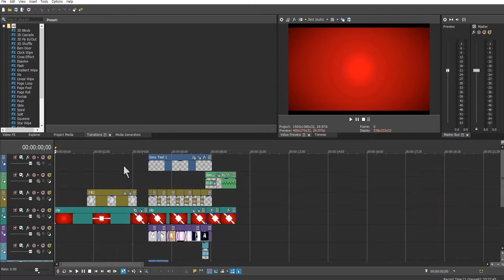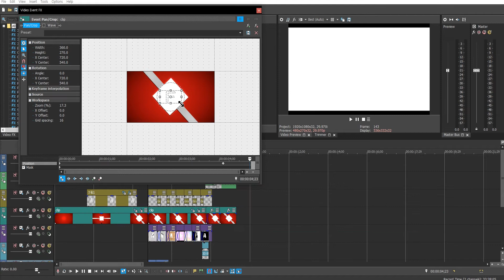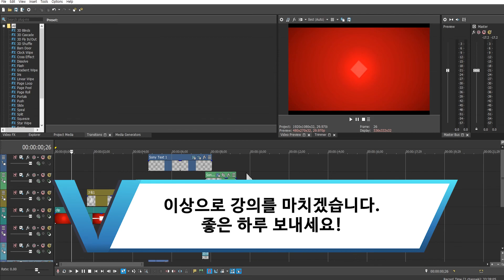베가스 프로 (Vegas pro)15 강좌 #010 - 영상 확대&축소하기 (줌 인, 줌 아웃)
뮤직비디오나, 유튜브 영상, 심지어 뉴스에서도 영상을 확대하는 효과는 자주 사용됩니다.

줌 인, 줌 아웃은 해상도가 너무 크거나 작을 때 여러분의 영상에 도움을 줄 것입니다.

이번 시간에는 VEGAS PRO를 통해 화면을 확대 및 축소해보도록 하겠습니다.

* 참고 영상

* 예시 영상

* 사용된 소프트웨어 : Premiere pro CC 2018, Power point 365, Vegas pro 15 Edit, Vegas pro 16 suite, Media Encoder CC 2018, MOVAVI Slideshow Maker, Cyberlink Powerdirector 17